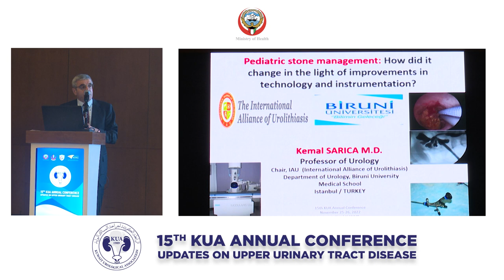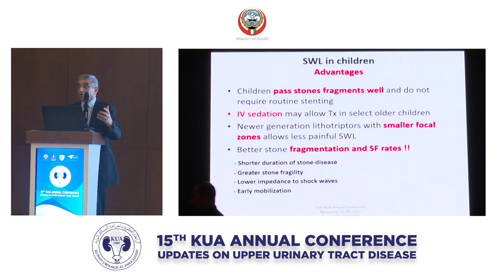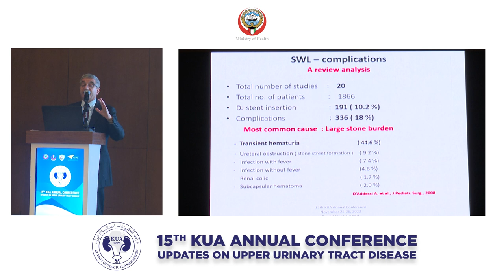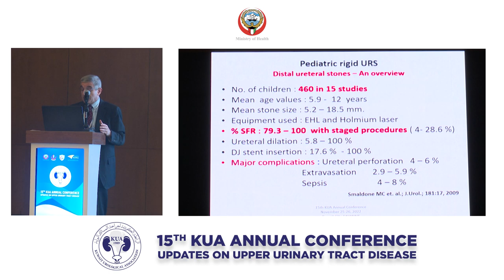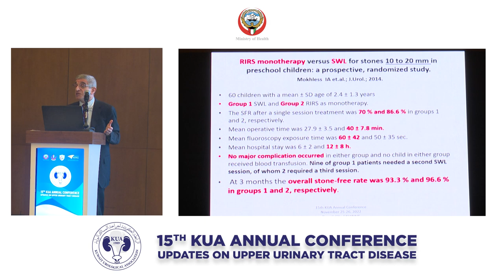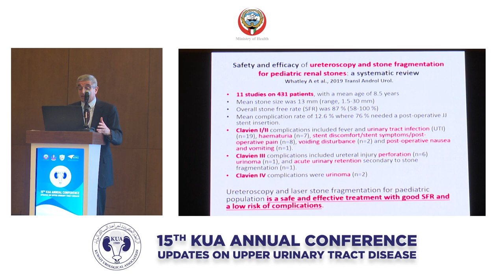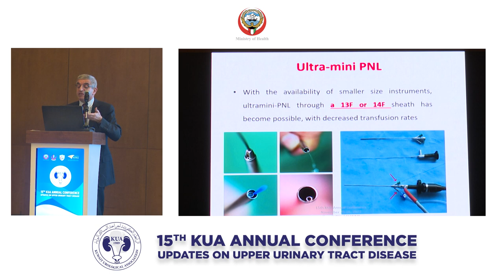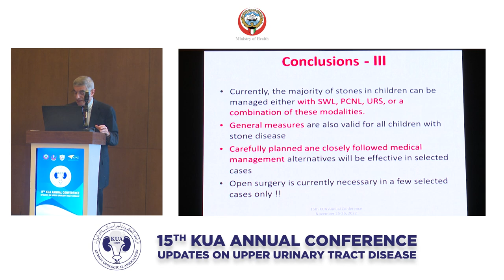State of Art - Management of Pediatric Stones - Dr. Kemal Sarica